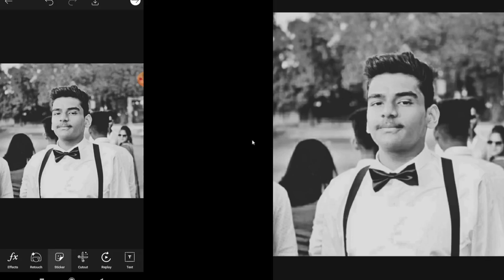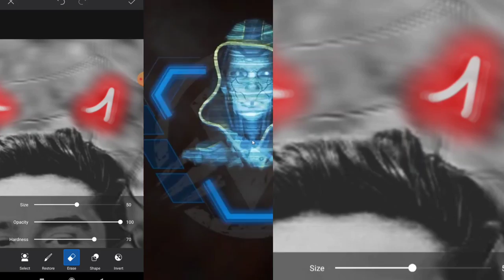Devil horn concept photo editing 🦇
Editing
AR Editing
Lightroom Mobile
Black tone filter
Black tone present
Celebrity editing
editing like himmat singh,
photo editing like himmat singh#himmatsinghphotoediting himmatsinghnewphotoeditingHimmat singh photo editingiam himmat singh photo editinghimmat singh photo editing newhimmat singh editing
 himmat singh photo editing new